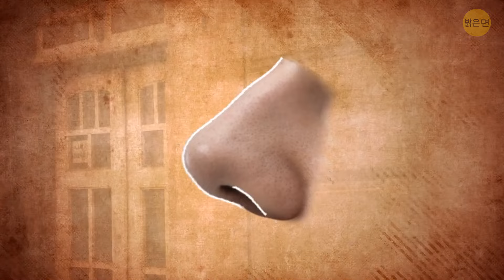버스가 타워 브리지를 뛰어넘은 날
1952년, 알버트 건터는 런던의 타워 브리지에서 버스를 뛰어넘는 멋진 묘기를 선보였습니다. 정말 대단하죠! 그는 2층 버스의 속도를 높여 승객을 모두 태운 채로 열린 도개교 위로 날아갔어요. 마치 액션 영화의 한 장면 같았어요! 그 후 도시 전체가 떠들썩했고 군터는 이 지역의 전설이 되었어요. 그 놀이기구를 타는 상상이 되시나요? 아드레날린이 솟구치는 순간이죠!